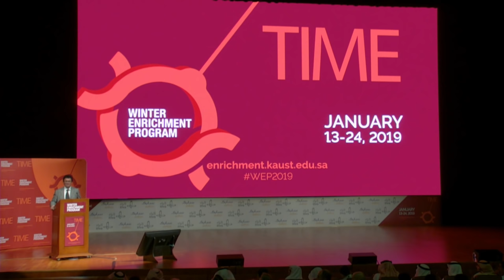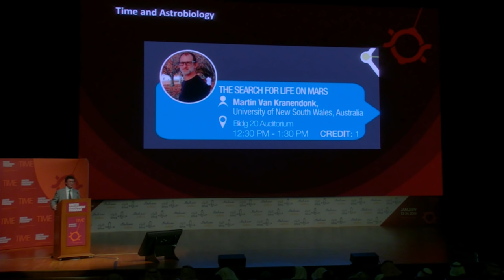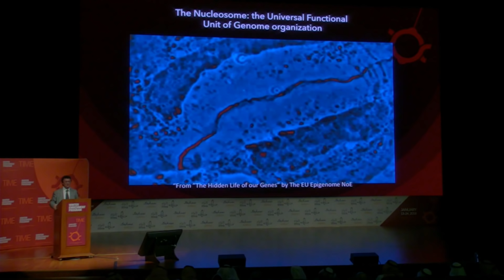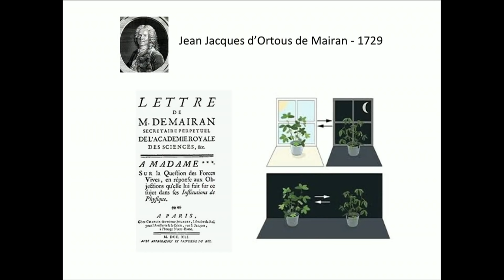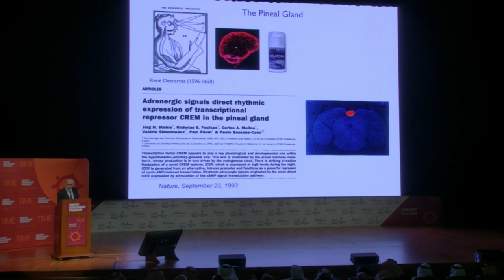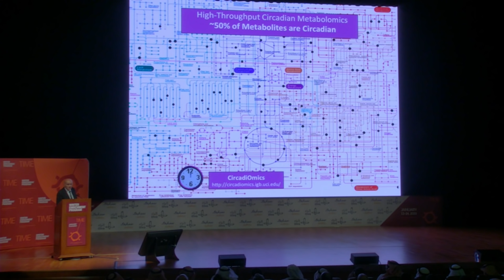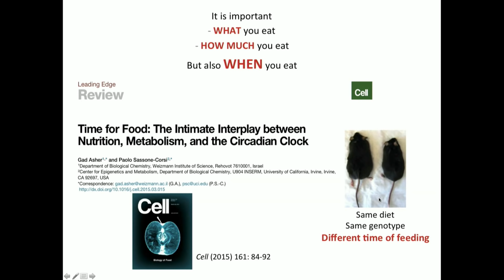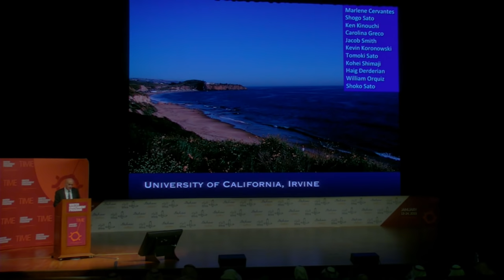WEP 2019 Opening Keynote: Paolo Sassone-Corsi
Time of Your Life: You Are What You Eat (and When!)

The circadian clock is an endogenous, time-tracking system that directs multiple metabolic and physiological functions required for homeostasis. The master clock located within the suprachiasmatic nucleus (SCN) in the hypothalamus operates as an 'orchestra director' for peripheral clocks present in all systemic tissues, contributing to their alignment and ultimately to temporal coordination of physiology. Accumulating evidence reveals coordination and communications between clocks and their alteration under nutritional challenges. The molecular language of these regulatory pathways implicates the interplay between metabolic cycles and epigenetic control.